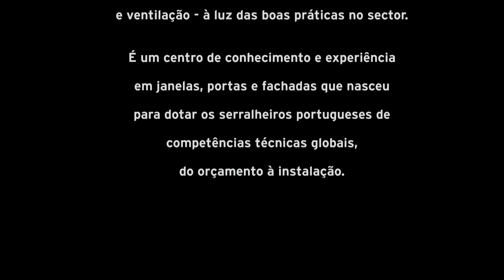Reynaers Aluminium Portugal - Expert Center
O Expert Center para a Envolvente Transparente do Edifício é um projeto conjunto de marcas especialistas em soluções técnicas para a construção que funciona como um centro de formação interativo sob o princípio de “aprender fazendo” a 360º - automação, aço, alumínio, vidro, isolamento, sombreamento, e ventilação - à luz das boas práticas no sector.

É um centro de conhecimento e experiência em janelas, portas e fachadas que nasceu para dotar os serralheiros portugueses de competências técnicas globais, do orçamento à instalação.